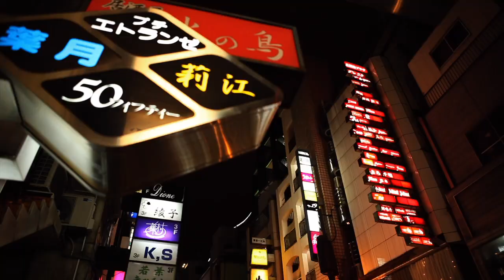2013 48hfp_Trailer 「K」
2013 48hfp 出品作品　「K」予告篇

キャラクター   坂本　士郎 or 由樹, 教師 (Siro or Yuki Sakamoto, Teacher)
小道具   弁当箱 (a lunchbox)
台詞   『そっちじゃない、こっち。』 ("Not that one. This one.")